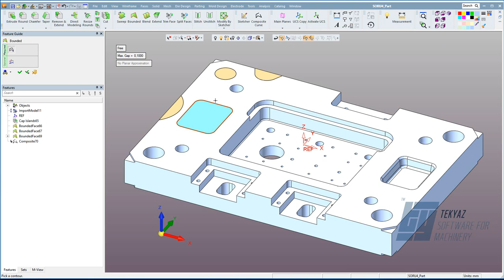Cimatron Faces - Bounded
Faces menüsü altında bulunan Bounded komutu kapalı bir kontür içerisine yüzey oluşturmayı sağlar. Ayrıca yardımcı kontürler eklenerek formlu yüzey oluşturulabilmesini sağlar.